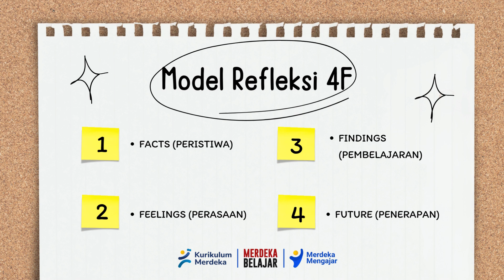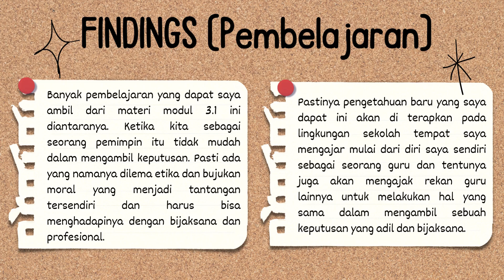Jurnal Refleksi Dwi Mingguan Modul 3.1 - Pengambilan Keputusan Berbasis Nilai-nilai Kebajikan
Jurnal Refleksi Dwi Mingguan Modul 3.1 - Pengambilan Keputusan Berbasis Nilai-nilai Kebajikan Sebagai Pemimpin